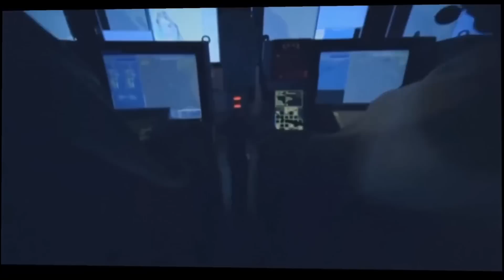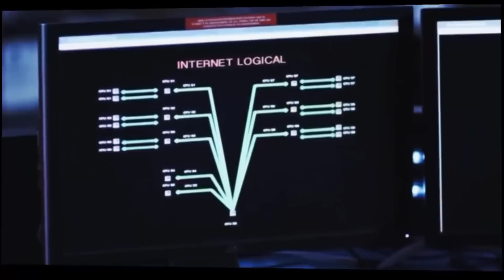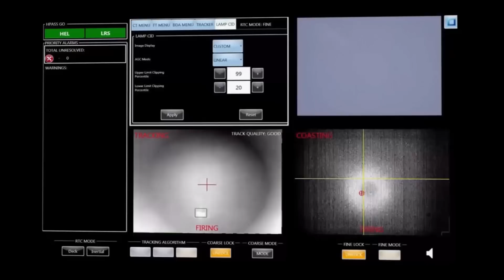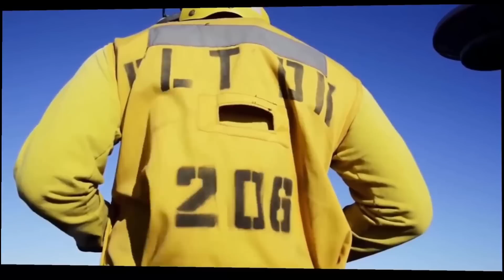Future US navy and military technology 2019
future 2019 military technology